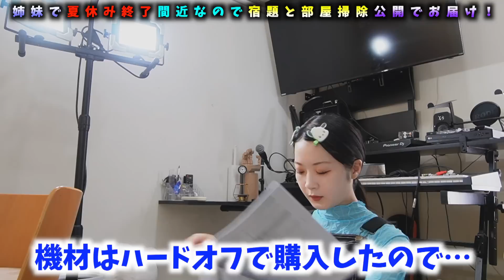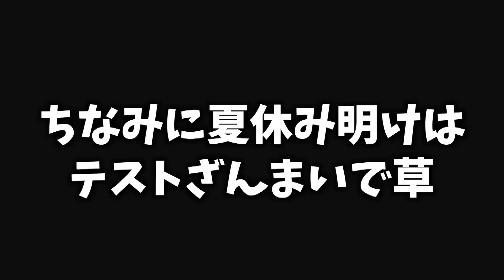妹は夏休みの宿題！姉はお部屋がカオスなので大掃除！【のえのん】